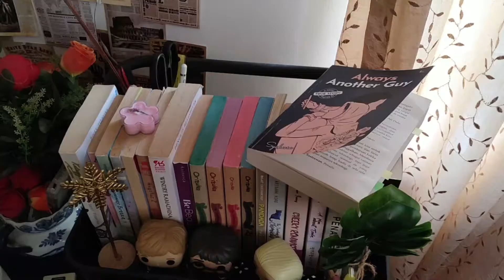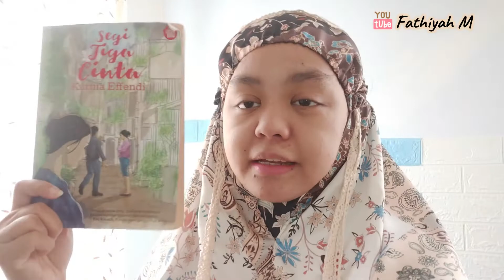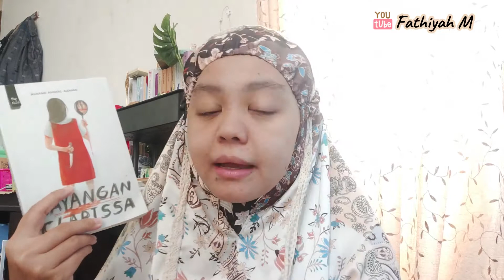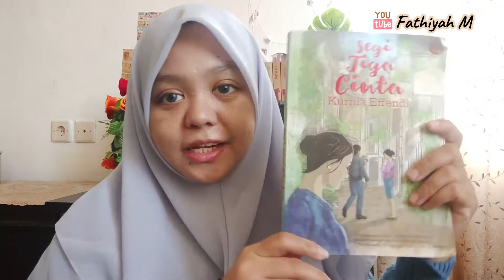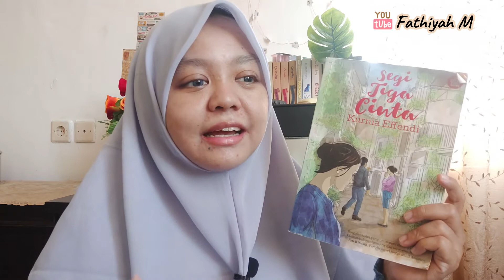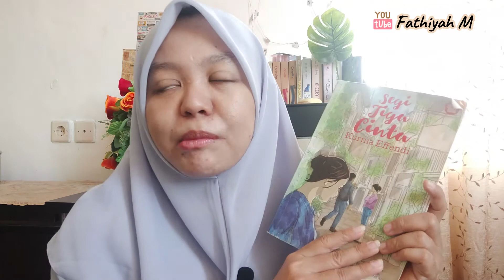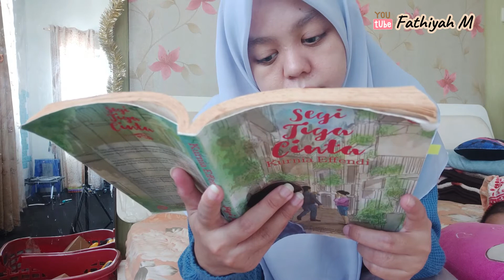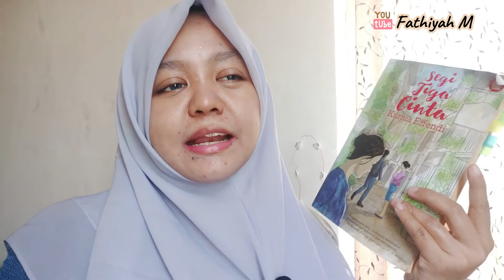FVLOG13 Lagi Baca Buku ini, Tapi Ternyata... - Reading Vlog September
Welcome to another Reading Vlog!
So, di bulan ini, aku mau baca 3 buku dan di reading vlog ini aku mau show ke kalian buku-buku apa aja yang bakaln aku baca.

✨Traktir kopi, dong! ⤵️